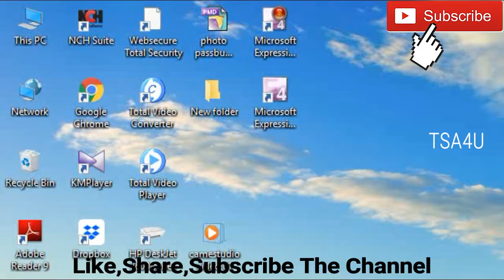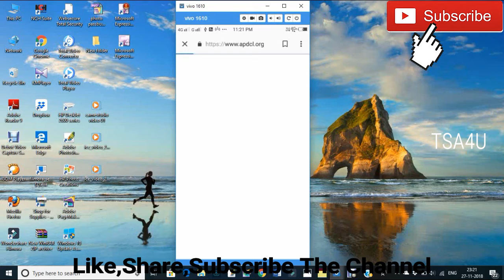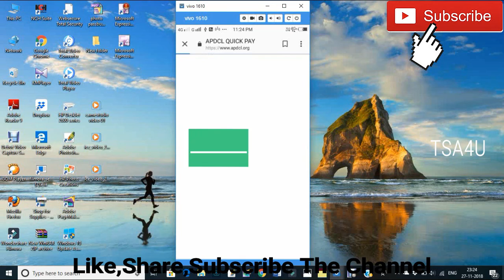How To Check Electricity Bill Payment Status // How To Check Electricity Bill Paid or Not